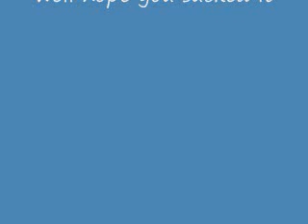suck it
from the famous grandmas kisses! suck Popsicle sticks you little bitch